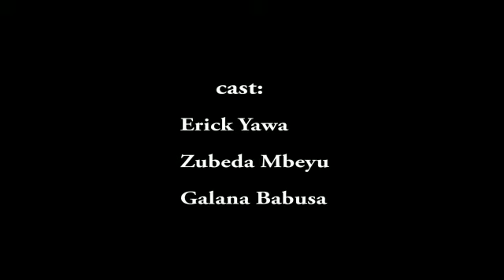The Surprise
How boys hates responsibilities.. Girls pregnancy is men's heart disease